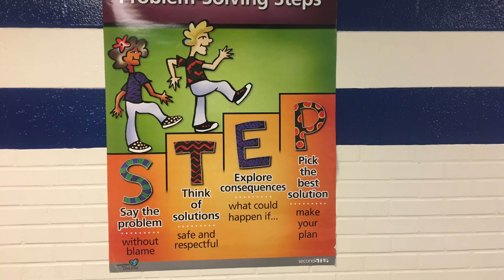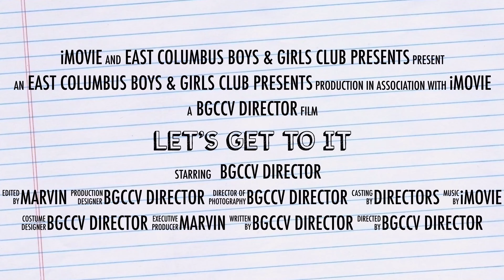Healthy Lifestyles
Hey everyone, it’s your Healthy Lifestyle Director- Marvin here! I challenge you all to get active for at least 30 minutes a day with your family/ friends. We love to hear from you all!